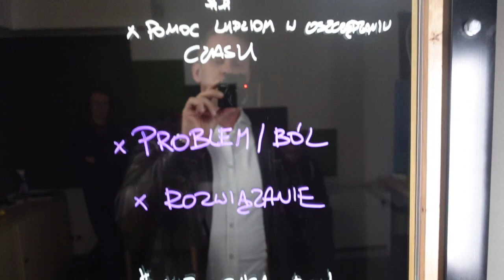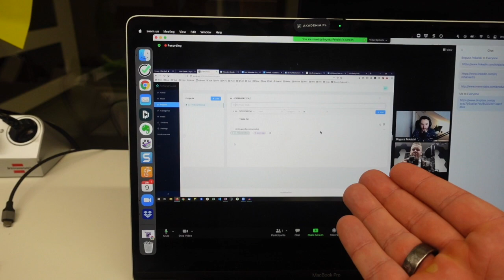Czy można ufać PRACOWNIKOM? 🤷‍♂️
👉 Sezon 6, Epizod 71, 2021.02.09